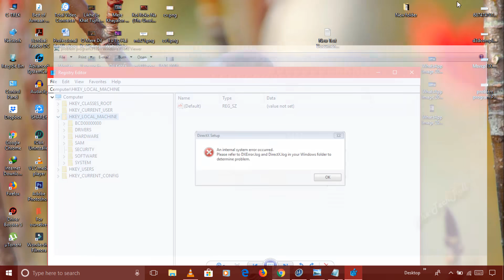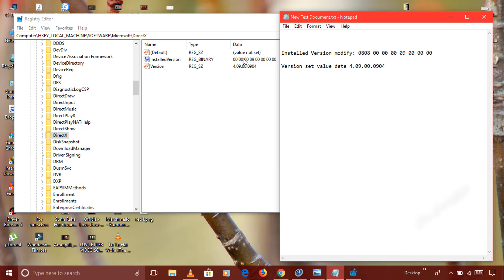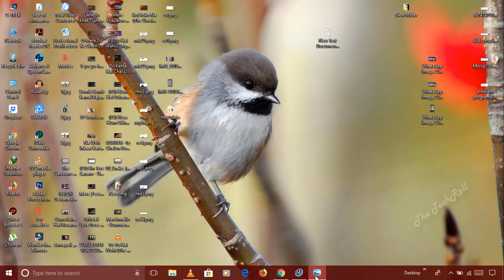How to Fix DXError.log and DirectX.log |Installing DirectX problem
You need to replace Installed Version and Version, at Installed Version modify: 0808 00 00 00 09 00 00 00, and at Version set value data 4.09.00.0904, if that doesnt still work, than turn off antivirus, and launch setup this will work :)